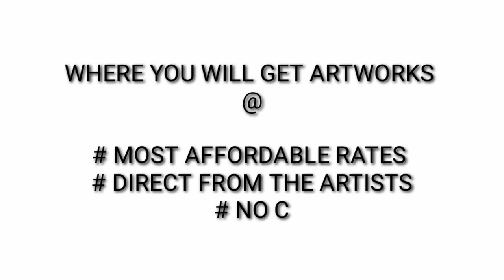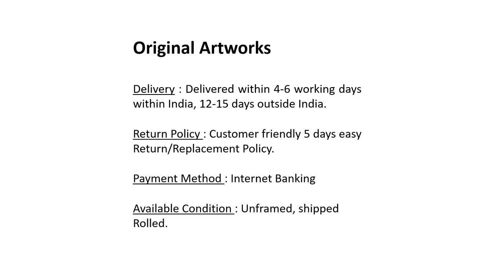Abhishek Chourasiya | ICAC | SupportArtists | Covid-19 | World art hub | Ravindra Mardia | Paintings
CONSERVATION OF KING OF JUNGLE

India is a nation on this earth where not only gods and goddesses, great souls, deities, teachers and parents are revered. But the birds and animals chosen by the deities are worshiped too. Rat is revered as the chariot of the deity Lord Ganesh. The same way Tiger is worshiped as the chariot of Goddess Durga. In ancient times in the villages and towns because of natural equilibrium humans and animals co existed peacefully. But because of ignorance of humans started destruction of healthy environment and this led to sufferings. The ignorant not only disturbed the flora and fauna but also the rivers and hills and also the king of the jungle was not spared.

Presently the meager population of tigers are also being finished illegally. May be the future generation will be taught about tigers the way we describe them the extinct dinosaurs. The diminishing numbers of tigers at a fast pace gave my heart a shock, because almighty has blessed me with an artist's soft heart. Hence I have taken up the brush to make the society aware of the diminishing number of tigers and the topic of my work is Conservation of the Jungle King.
Through my artwork I wish to convey the message that if the tiger is not present in physical form we may be forced to introduce it through the tiger dance. This is the very reason for which you see the tiger in my paintings. I wish to convey this message to each and every corner of India. But being born and brought up in a middle class family the limitations are to spread my work on a mass scale. In spite of all this I am slogging so that I get success in my mission.

I am overwhelmed to learn that through Art Research inspirational art and artists are awarded fellowship. If ever offered such facility I would work whole heatedly to spread the Indian ethos through my work. I would portray my art work the world over. I would influence the intellectuals and I am confident that I will accomplish my mission. If I have ever exaggerated my feelings I tender my apologies.

Educational Qualification

2014 - M.F.A. (Creative Painting)
2011 - Dip.A.ed.
2010 - G.D. Art (Drawing & Painting)

Awards
2017- Junior Fellowship, for 2014-15, HRD Ministry of culture, Government of Indian.
2014 - 1 st Painting  Award Shlok Jawaharlal Darda Art Gallery, Nagpur.
2009 - Best Panting  Award “Annual Art Exihibition” Sharad Pawar Chitrakala Mahavidyalaya, Nagpur.
2009 - Gold Medal “Kalavart National Art Contest” Ujjain.
2008 - Merit Award“Varnik- 08” Panting Compition. (CISFA) Nagpur.
2008 - Best Composition Award “Annual Art Exihibition” Sharad                                                                                                                                                                                                                                                                                        Pawar ChitrakalaMahavidyalaya, Nagpur.
2008 - 1st Consolation Prize in Wild Life Week-08, (Poster) conservator of Forest & Field Director, Pench Tiger Reserve, Maharashtra, Nagpur.
2005 - 2nd Award “Annual Art Exihibition “Sharad Pawar Chitrakala Mahavidyalaya, Nagpur.

 Group Shows
2018 – First International Art Kala Mela, Lalit Kala Akademi, New Delhi.
2017 – Chhap-Khana Grup Exhibition, Canarys Art Gallery, Indore.
2016 – 1 x 1 “AFFORDABL ART” Show, Jawaharlal Darda Art Gallery, Nagpur.
2015 - Chhap-Khana Printmaking Exhibition, Jawaharlal Darda Art Gallery, Nagpur.
2014 - ARTOLOGY Painting Exhibition, Jawaharlal Darda Art Gallery, Nagpur.
2012 - Delhi Art Gallery, Delhi.
2010 - “12 Squares”, Rabindranath Tagor Art Gallery, NIT, Nagpur.
2010 - “13th Days From Bharat Bhavan”, Rabindranath Tagor  Art Gallery, Nagpr.
2009 - “20 Squares”, Rabindranath Tagor Art Gallery, NIT, Nagpur.
2006 - “Eleven Days From Bharat Bhavan”, Rabindranath Tagor Art Gallery, Nagpur.
2006 - “Gallery at Workshop Bharat Bhavan”, Bhopal.

Participation
2020 – International Virtual Engravist Printmaking Biennial, Turkey.
2017 – 3rd International Print Exchange programme India 2017, Mumbai.
2016 - 4th Guangzhou International Mini-print Biennial, China.
2013 - AIFACS Delhi.
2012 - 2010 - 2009 Shlok Jawaharlal Darda Art Gallery, Nagpur.
2011 - Guanlan International Print Biennial, China.
2010 - Art India Art Competition and Exhibition-Bhiku Jain Art Awards 2009
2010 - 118th ‘The Bombay Art Society’, Jehangir Art Gallery, Mumbai.
2009 - V.V. Oak All India Exhibition, Pune.
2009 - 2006 State Art Exhibition , Maharashtra.(M.S.)
2009 - Aarohi-09, “Kanwas”, Nagpur
2008 - “Indian Royal Academy”, Karnataka
2008 - “Pradarshak”, Art Gallery, Mumbai.
2008 - “Maya” Gunraj Anitech Landscape, Nagpur